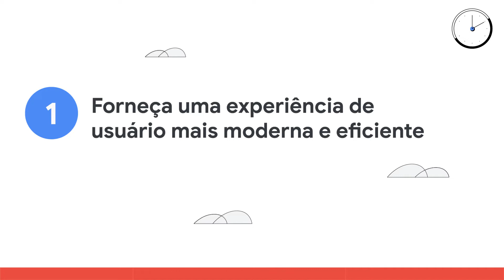Conheça as soluções do Google Cloud para a indústria de manufatura | Cloud Em 1 Minuto | PT-BR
Que tal tornar sua produção mais eficiente e sustentável? As soluções Google Cloud podem ajudar você a desenvolver produtos mais inteligentes, deixar as jornadas dos clientes mais digitais e otimizar suas operações. Quer saber mais? Dê play e assista ao novo vídeo da série Cloud em 1 Minuto.